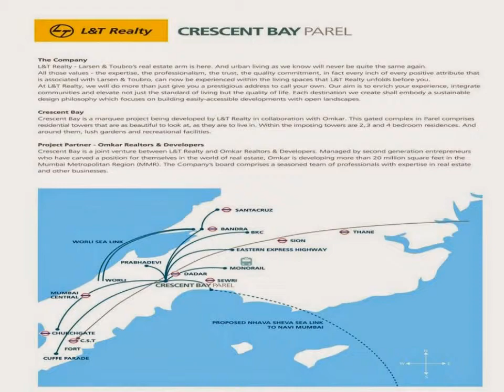L&T Crescent Bay Jerbai Wadia Road Bhoiwada Parel Mumbai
Crescent Bay Jerbai Wadia Road Bhoiwada Parel Mumbai Call-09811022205

2 BHK - Area - 1400 Sq ft - Price : 2.98 to 3.39 Cr Onwards

3 BHK - Area - 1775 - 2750 Sq ft - Price : 3.77 to 5.94 Cr Onwards

4 BHK - Area - 3910 Sq ft - Price : 8.56 Cr Onwards

L & T Realty Crescent Bay- Parel, Mumbai South, In association with Omkar realtors, L&T Realty has launched Crescent Bay which is a residential project located in Parel, South Mumbai.This project features 6 sky-high towers which consist of 2, 3 and 4 BHK apartments with built up areas from 1400 to 3910 sq. ft.In these units, some extraordinary features are imported marble floorings, split ACs in living/dining area, master bedrooms and many more.

Settlers India
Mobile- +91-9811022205